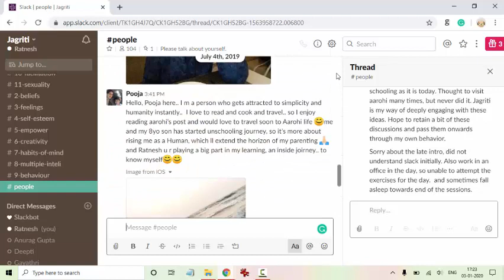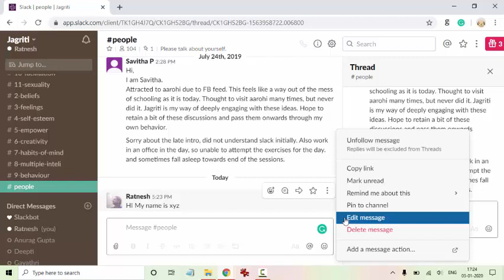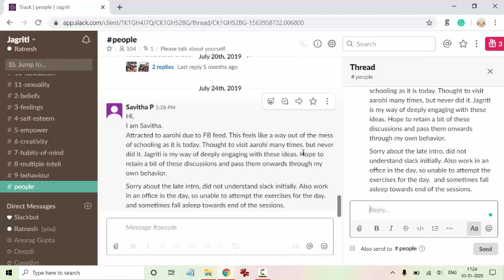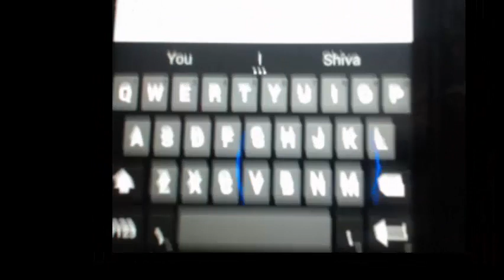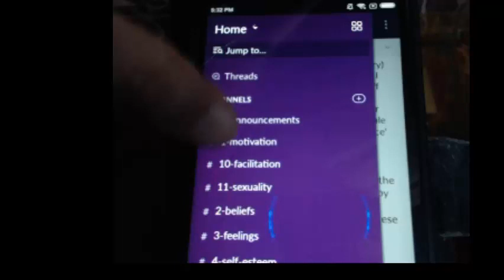Aarohi Jagriti slack guide